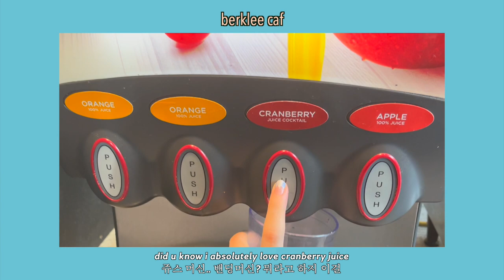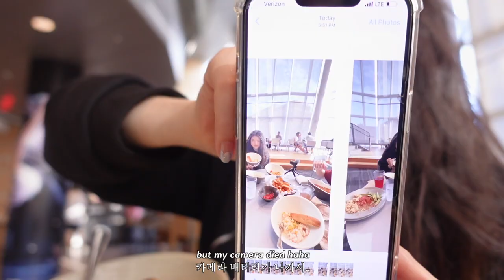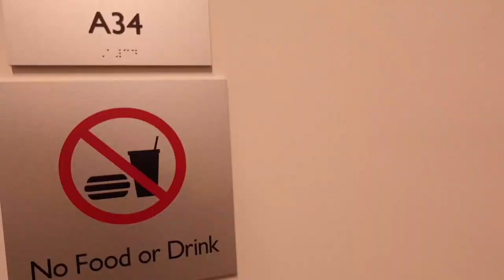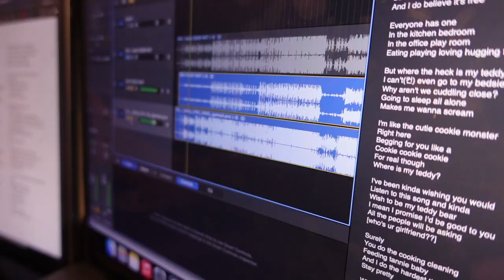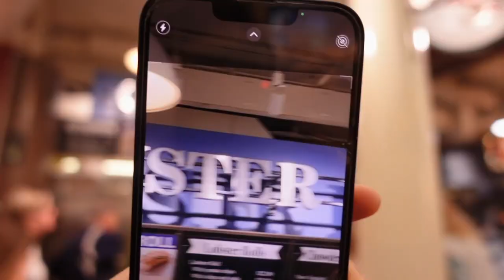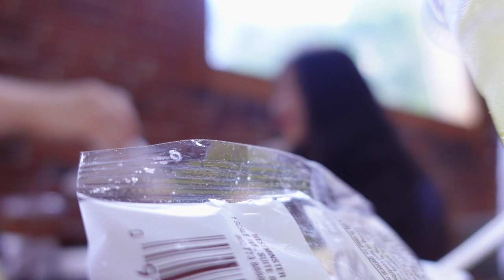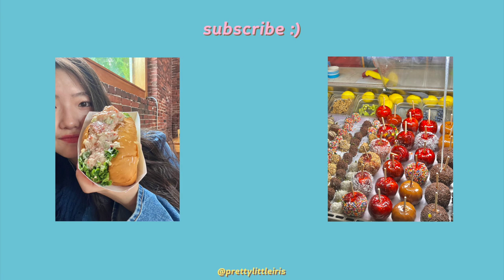vlog🌼🦈 berklee caf + boston quincy market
iris pretending shes still in school 😘